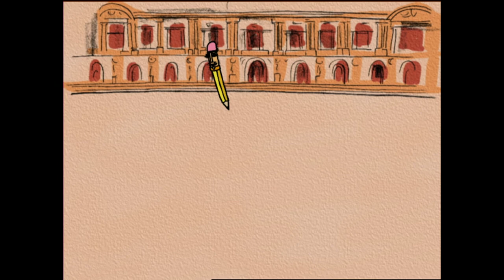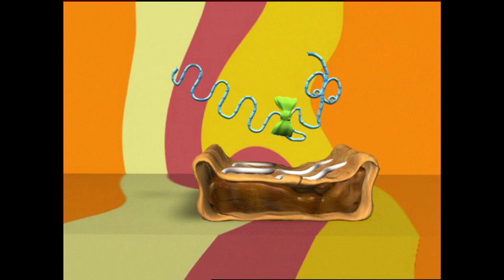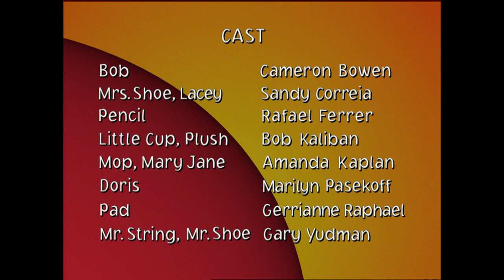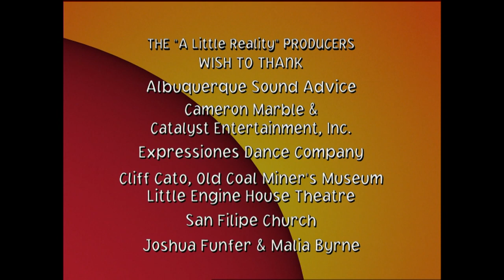A Little Curious: New Old Dance (Season 2, Episode 8) (BETTER QUALITY)